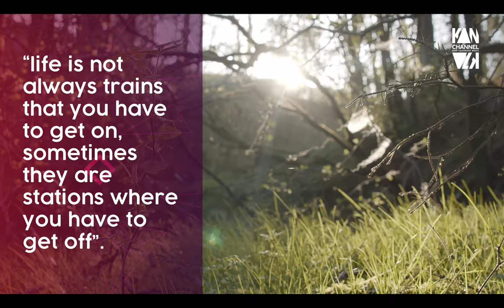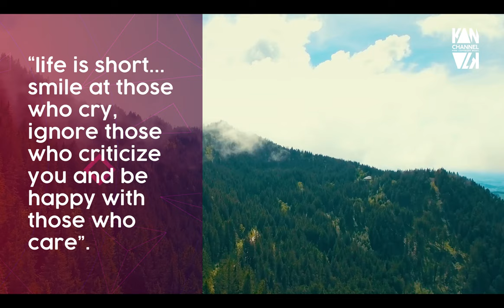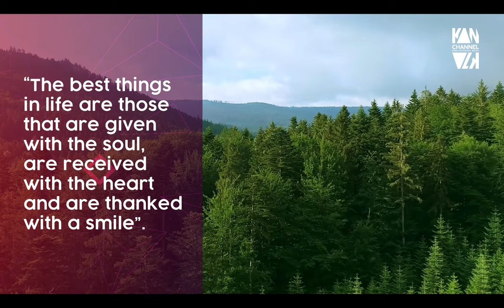🎵 For Originz by Kevin MacLeod 🎥 Cinematic Version • Relaxing Music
Relax, bread, stay calm and enjoy.

Kanulk channel is a video blog dedicated to creating cinematic versions with inspiring, motivating and relaxing music from various musical genres with very positive quote and full of good vibes. I hope you will join us on this beautiful journey.

🎵 Track Info:
For Originz by Kevin MacLeod. License is authorized by Creative Commons Attribution

⚠️ Note: Videos registered in the public domain according to Creative Commons / Creative Commons CC0 Licenses).

❤️ Video edition by kanulk channel.